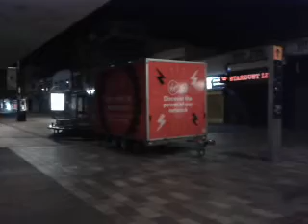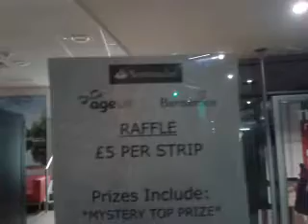Moaning Steve Gets FREE Money Out of Machine..He Can't Get Money Out??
He Gets Twenty Pounds Out of His Account...While Pressing asking for balance .and he found out it did not take the twenty out of his account...the next day.